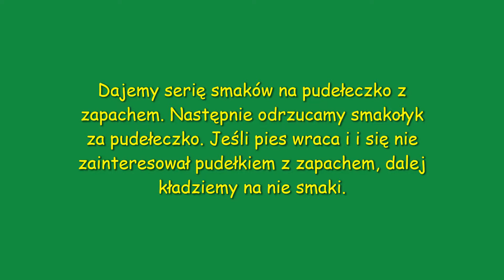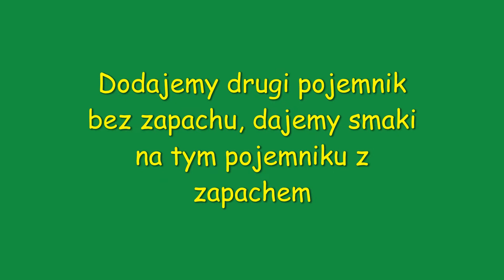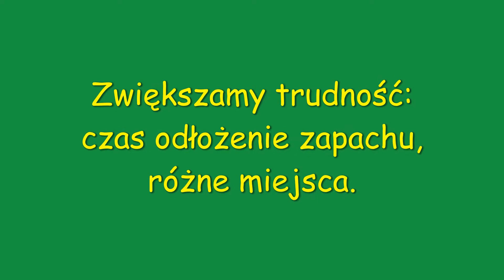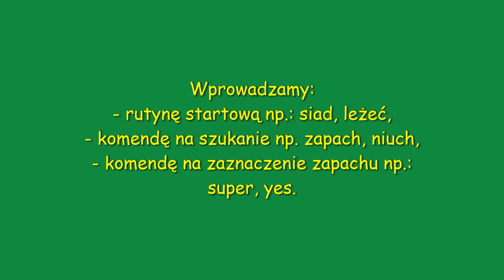Nosework - początek nauki - Figa - 7 m-cy.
Nosework - to psi sport, który opiera się na szukaniu zapachu.
Wykorzystuje naturalne predyspozycje psa czyli jego węch.
Próbkami zapachowymi mogą być godździki, cynamon, skórka pomarańczy.

Na filmiku występuje Figa, która szybko nauczyła się oznaczać próbki z zapachem.